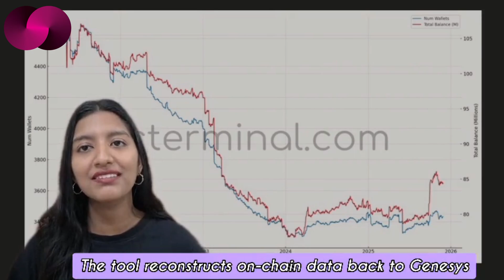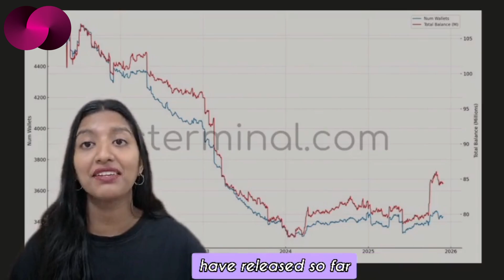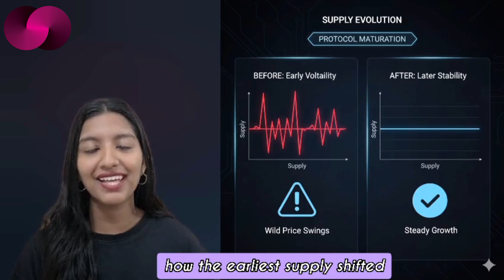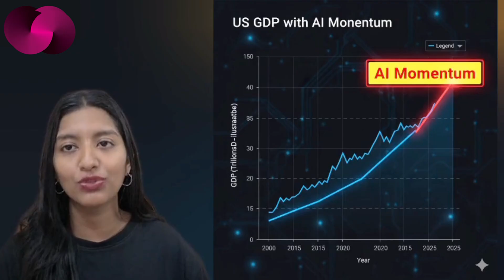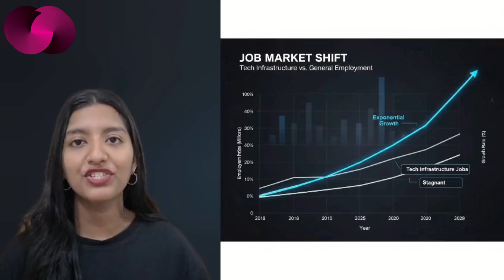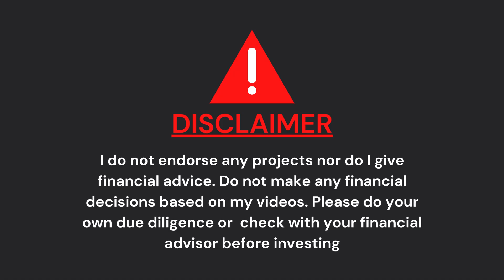#784: Caffeine Roadmap Update, New ICP Whale Data Snapshot & AI Spending’s Role in the US Economy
This Saturday Special covers three big shifts: Caffeine’s new roadmap and upgrades for on-chain AI building, the first snapshot from ICP’s advanced whale-tracking engine, and the growing debate over how much AI investment is holding up the US economy. A sharp, clear breakdown of where things are heading.

Principal ID
ins6i-d53ug-zxmgh-qvum3-r3pvl-ufcvu-bdyon-ovzdy-d26k3-lgq2v-3qe

Account ID
f8deb966878f8b83204b251d5d799e0345ea72b8e62e8cf9da8d8830e1b3b05f